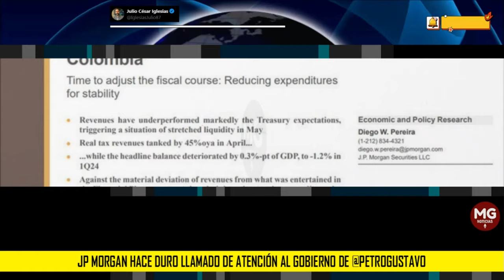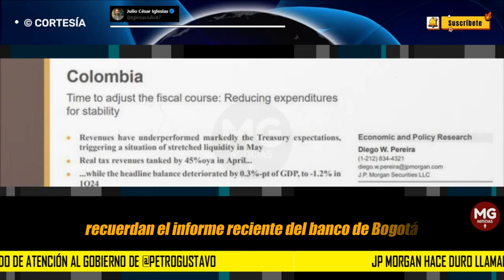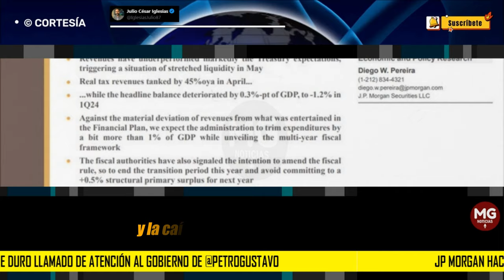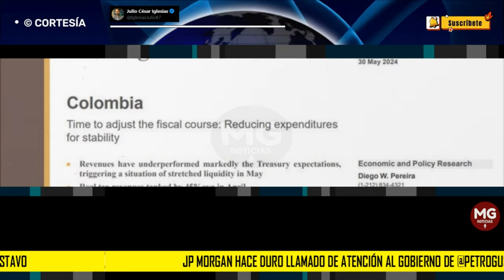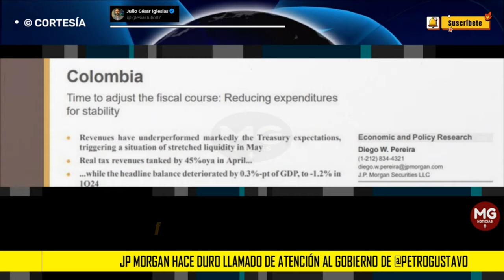⚫ DURO LLAMADO DE ATENCIÓN AL GOBIERNO PETRO HACE JP MORGAN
JP Morgan hace duro llamado de atención al gobierno de @petrogustavo
: El banco más poderoso de Wall Street, acaba de publicar un informe exclusivo para sus clientes. "Tiempo de ajuste". "Virulencia en el deterioro del recaudo". Frases que asustan.